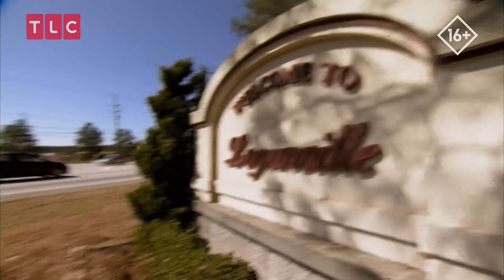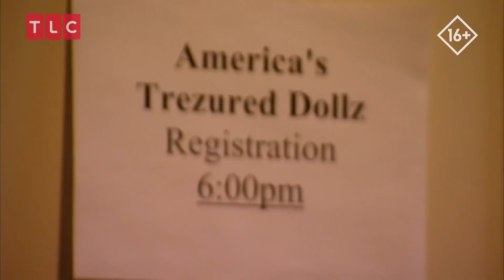Американские куколки | Коронованные детки | TLC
Конкурс "Американские куколки" в Теннеси своими большими призами привлекает много участников. Но все начинается неудачно: пропадает директор конкурса, и публика недовольна. Удасться ли организаторам исправить ситуацию или все закончится большим скандалом?
Смотрите в шоу "Коронованные детки" на канале TLC!